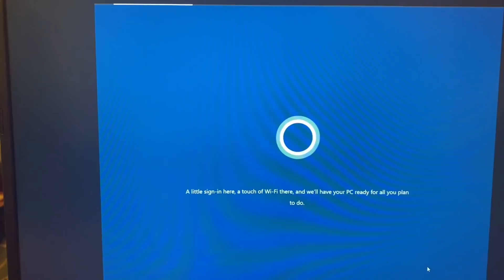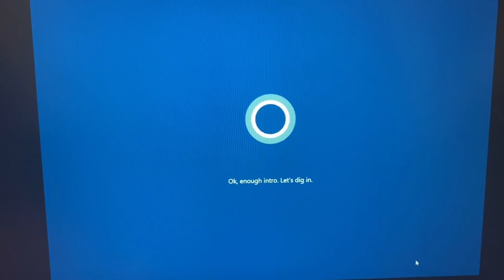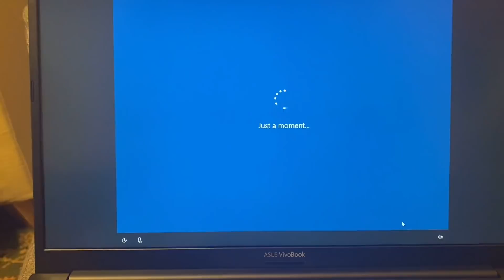Unboxing NEW LAPTOP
asus ノートパソコン
asus マザーボード
asus モニター
asus スマホ
asus タブレット
asus bios アップデート
asus ゲーミングノート
asus ルーター
asus chromebook detachable cm3
asus あんしん保証
asus アウトレット
asus アップデート
asus アップデート できない
asus アプリ
asus アカウント
asus あんしん保証登録できない
asus アップデート方法
a asus rog
a asus charger
a asus pc
a asus mobile
a asus x441n
a asus rog motherboard
a asus rog strix
a-asus zenbook pro duo
asus イヤホン
asus 一体型
asus イヤホンジャック
asus インターネット接続なし
asus イヤホンマイク 使い方
asus イヤホン 使い方
asus 意味
asus イヤホン 付属品
i asus pro
i asus live update
i gaming asus
i cloud asus
i mesh asus
i phone asus
i 7 asus
asus ウルトラワイド
asus ウィンドウズ10
asus ウェブカメラ
asus ウルトラブック
asus 売上
asus 動かない
asus ウェブストレージ
asus ウィキ
u asus
bw-16d1x-u asus
bw-12d1s-u asus
sbc-06d2x-u asus
sbw-06d2x-u asus
x541 u asus
sdrw-08d2s-u asus
sdrw-08u7m-u asus
asus エイスース
asus エキスパートブック
asus エラーコード
asus 延長保証
asus 英語キーボード
asus 液晶モニター
asus エラーコード 00
asus エイスース e210ma-gj002p
e asus tablet
e asus2
e asus
b85m-e asus
h81m-e asus
h97m-e asus
b550-e asus
p7p55d-e asus
asus オンライン
asus オーバークロック
asus おサイフケータイ
asus オーディオマネージャー
asus 音量調整
asus おすすめ
asus 音が出ない
asus オフィス付き
me asustek o asustek
acer o asus
dell os asus
msi o asus
lenovo os asus
asus r o g
asus d.o.c.p
asus o play mini
asus 壁紙
asus 会社
asus 株価
asus カメラ
asus カスタマーセンター
asus 価格
asus 型番 調べ方
asus 簡易水冷
amazon.ca asus router
amazon.ca asus monitor
グラボ asus か msi
asus メーカー
asus t100ta 高速 化
asus パソコン 初期 化 できない
asus tp412fa-ds51t-ca
asus ka
asus 危険性
asus キーボード
asus キャプチャーボード
asus 起動しない
asus キャンペーン
asus 強制終了
asus 起動しない bios
asus 強制再起動
asus き
asus hyper kit
asus t100 改 機
asus k401l 拆 機
asus u36s 拆 機
asus 手 機 殼 專賣
asus vc65 拆 機
asus クロームブック
asus 口コミ
asus クロームブック cm3
asus クロームブック タブレット
asus クラウド
asus 黒挿入
asus クロームブック c223na
laptop cu asus
direct cu asus
asus ku-0902
asus 携帯
asus ケース
asus 軽量
asus ケースファン
asus 決済できない
asus ケーブル
asus 軽量小型ノートパソコン l203na
asus 携帯 修理
asus p5 ke
asus ke
asus 国
asus コールセンター
asus 公式
asus 国籍
asus 故障
asus 壊れやすい
asus 小型pc
asus 公式ショップ
ko asus 3070
ko asus
rtx 3070 ko asus
ban phim co asus
asus サポート
asus サポートセンター
asus サウンドカード
asus 再起動
asus サポート 評判
asus サービスセンター
asus 採用
asus 最新
sa asus
asus x540sa
asus spdif-sa
asus e202 sa
asus tp200sa
asus bios 進不 去
asus 修理
asus 初期化
asus 新製品
asus ショップ
asus 初期設定
asus 修理状況
asus シリアルナンバー
asus 初期不良
ddc/ci asus
ddc/ci asus monitor
asus b365-plus-si
asus h370-a-si
asus b365m-a-si
asus h310m-a-si
asus b85m-e/si
asus h370m-plus-si
asus スマホ zenfone
asus ストア
asus スクリーンショット
asus スマートウォッチ
asus スマホ 評判
asus スマホ 修理
asus スマートフォン
android 10 au asus
asus su
asus セール
asus セーフモード
asus セキュアブート
asus 製品登録
asus 設定
asus セットアップ
asus 生産国
asus 製品登録 できない
ce asus
p6t se asus
docker-ce asustor
p5kpl am se asus
p5k se asus
p5ld2 se asus
a8v-e se asus
x299 pro se asus
asus ソフト
asus ソニックマスター
asus ソフトウェア更新
asus 即納
asus ソフトバンク
asus ソフトバンク光
asus 送料
asus 相談窓口
so sánh asus vivobook và zenbook
so sánh asus và lenovo
so sánh asus và msi
so sánh asus và dell
asus タブレットpc
asus タブレット 撤退
asus タブレット 初期化
asus タブレット 8インチ
asus タブレット simフリー
asus タッチパッド 無効
asus タフゲーミング
asus 100 ta drivers
asus xt 205 た
asus eeebook x205 ta
asus c434 ta
asus ta 101
x 205 ta asus
t100 ta asus
asus 中国
asus 中継器
asus 中国 危険
asus 注文
asus 直販
asus 注文を処理しています

asus 中古
asus 中古タブレット
chi asus
1660 ti asus
gtx 1660 ti asus
gtx 1050 ti asus
gtx 1080 ti asus
gtx 750 ti asus
rtx 2080 ti asus
rtx 3060 ti asus
asus 通販
asus つかない
asus ツインアプリ
asus 繋がらない
asus 使い方
asus 通知 来ない
asus ツール
asus tuf
asus tu gaming a15
asus tu fx505
asus tuf 3080
asus tu gaming
asus テザリング
asus 店舗
asus 店長
asus テレビ
asus テザリング できない
asus テンキー
asus テンキー 使えない
asus テレビ 接続
te asuste
te asustes no
te has asustado en ingles
si te asustas pierdes
no te asustes in english
asus 150 li te rd
asus te
asus 手
asus 問い合わせ
asus とは
asus トライバンド
asus 取扱店
asus トランスブック
asus 登録
asus 問い合わせ チャット
asus 問い合わせ メール
asus なんて読む
asus なんj
asus 内蔵カメラ 画質
asus ナンバーパッド
asus ナムロック 解除
asus なぜ安い
asus 内部ストレージ化
asus 内部ストレージ
asus at5nm10t-i/na/si
asustor nas
asus e203 na
asus chromebook c223 na
asus na
asus c 523 na
asus 日本
asus 日本語キーボード
asus 入力切替
asus 二画面ノート
asus ニュース
asus 日本法人
asus 人気
asus 二重ルーター
aes-ni asus router
asus ネットワーク に 接続 できない
asus タッチパッド 二 本指
asus nuc
asus numlock 解除
asus nuc ryzen
asus number pad
asus numlock 起動時
asus nuc 小型pc
asus number pad driver
asus nuc ryzen 4000
asus ネットブック
asus ネット 繋がらない
asus ネットワークスタック
asus ネクサス7
asus ネット
asus 値段
asus ネットブック eeepc
asus 値上げ
ne player asus
asus ne demarre plus
asus t100ha ne charge plus
asus son ne marche plus
asus zenfone ne démarre pas
asus ne
clavier asus ne fonctionne plus
asus ノートパソコン 評判
asus ノートパソコン おすすめ
asus ノートパソコン zenbook
asus ノートpc
asus ノートパソコン 安い
asus ノートパソコン ゲーミング
asus ノートパソコン vivobook
no asus driver is active
no asus signature was found in the file
no asus logo on boot
no asustes
asus ノート
asus の bios
asus hdmi no signal
wifi no asus
asus 発送
asus 発表
asus 配送状況
asus ハイエンド
asus 発音